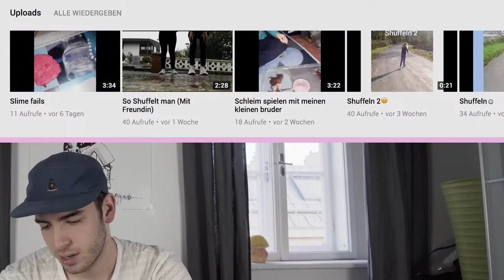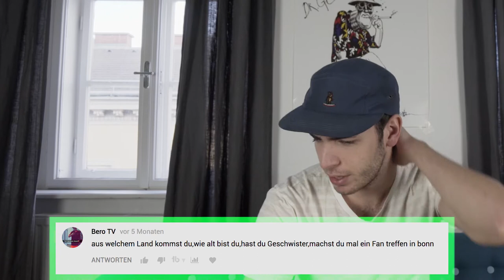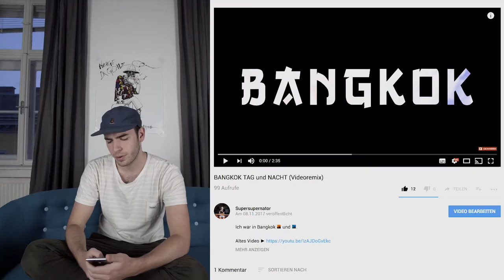Spiele ich in STAR WARS mit? Ich beantworte eure FRAGEN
Im heutigen Video stelle ich mich den Fragen der Supersupernation. 🕵

Songs ▼▼▼